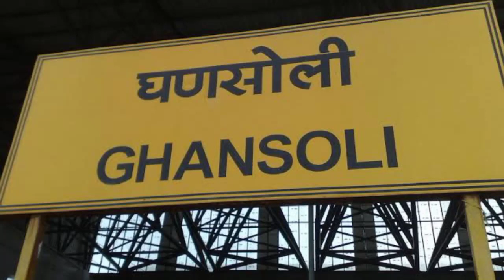1 BHK Flat ₹ 95 Lakh in Ghansoli l Ready to Move l 5 Minute Ghansoli Railway station 8425818072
1 BHK Flat ₹ 95 Lakh in Ghansoli  Ready to move 5 Minute Ghansoli Railway Station.
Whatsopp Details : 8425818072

PROJECT HIGHLIGHTS:-
G+23 Storied tower
1 & 2 BHK Flats
Double Lift
Garden
Childrens Play Area
Gym
Indoor Games

Location : -
2 Minute D mart Ghansoli
2 Minute SMT. Indira Gandhi Collage of Engineering
3 Minute Terna Orchid International School.
5 Minute Sharda Vidhya Niketan High school
5 Minute Ghansoli Railway Station
5 Minute Reliance JIO
upcoming Ghansoli to Vikroli Link Road
3 KM Kopar khairane Railway Station
3 KM Balaji Theater

@ 1 bhk flat in ghansoli
1 bhk flat in ghansoli
1 bhk flat near station
1 bhk flat near reliance jio
1 bhk flat new building
1 bhk flat ready to move
2 bhk flat in ghansoli
2 bhk flat ready to move